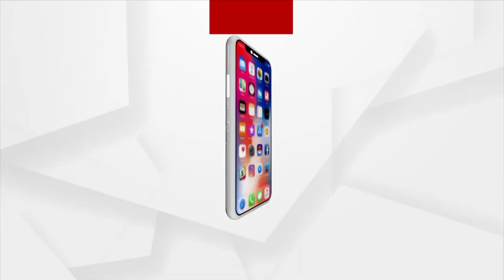Satej Sakala Guest Odissi Dancer Bipanchi Das